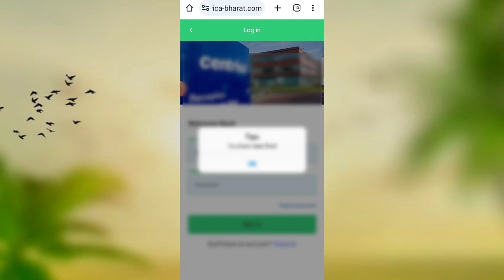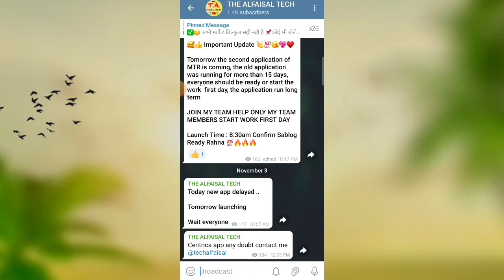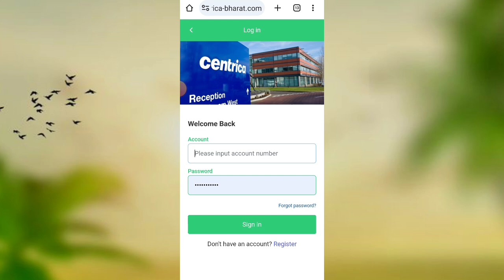Centrica earning app withdrawal problem || Company Bhag gayi